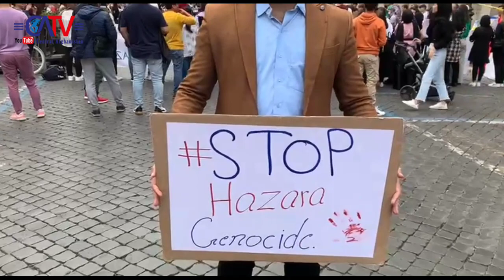تظاهرات پرشور مردم عدالت خواه در شهر رم ایتالیا؛ نسل ک+شی هزاره ها را متوقف کنید | 8 اکتوبر